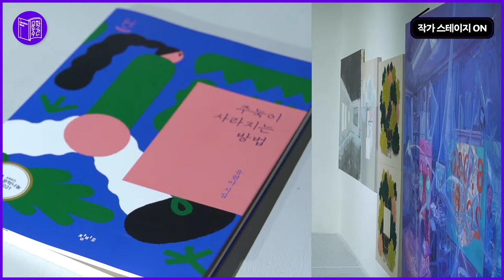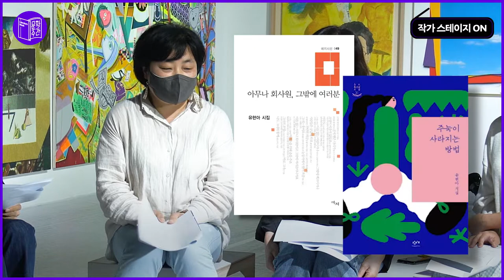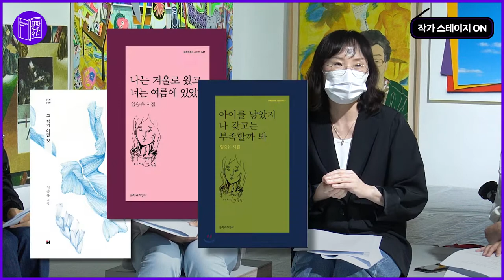[2021 문학주간] 작가 스테이지 "야근하면서 읽는 시"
매일 출근하고 퇴근하며 가끔 야근하는 시인들의 일과 시!

가장 돈 못버는 직업의 상위권을 차지하고 있는 시인은 어떤 직업을 가지고 있을까?
시인이면서 다른 직업으로 밥벌이를 하는 시인과 퇴근 후 모여 시인의 목소리로 자신의 시를 읽고 직장인으로 살아가는 시인의 이야기를 들어보는 시간.

일하는 마음과 퇴사하고 싶은 감정을 함께 이야기하며 일과 관련된 자신의 시를 낭독하며 직장인으로 살아가는 시인들의 이야기를 통해 문학과 삶에 대해 공감할 수 있는 자리를 마련하고자 한다.

작가: 유현아
출연진: 유현아 시인, 이용임 시인, 임승유 시인, 최백규 시인